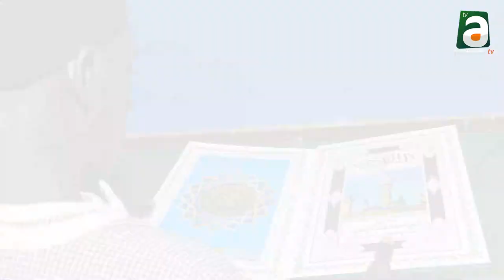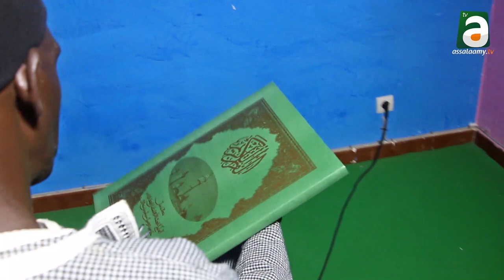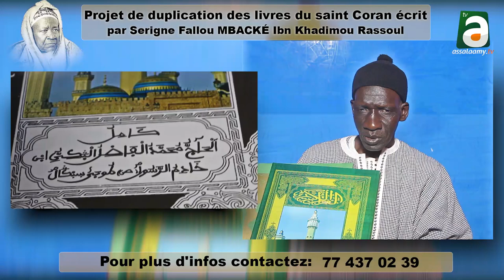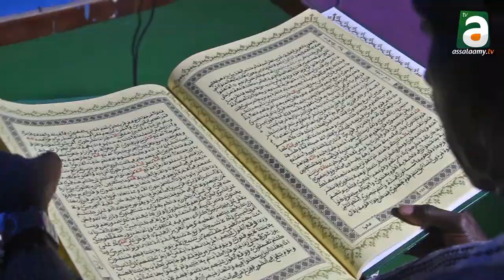Projet de duplication du saint coran écrit par Serigne Fallou MBACKE ibn Khadimou Rassoul